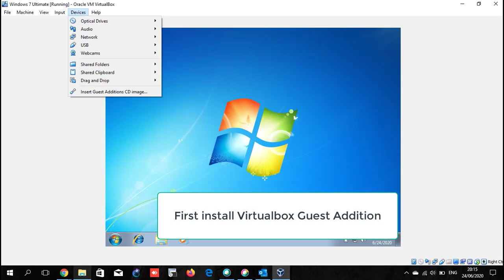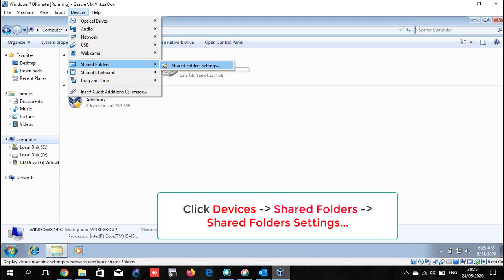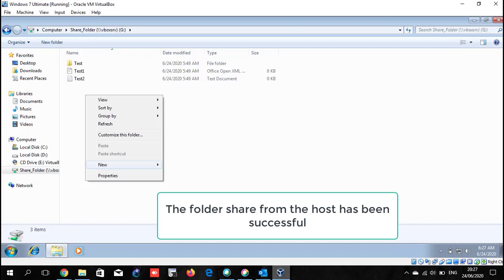How to Share Folder / File Between Host & Guest Virtualbox Windows 10